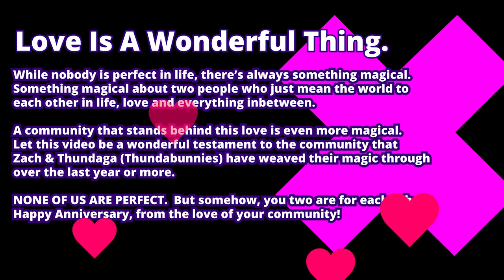Thundabunnies Wedding [Final Fantasy XIV Slideshow]: See the Epic Event in HQ!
Thundabunnies FFXIV Wedding
(PANTS FC & COMMUNITY)

Photography credit to:
Norman Jean'acre
Rana'eth Eri-hoth (Khit'li L'ocar)

Kieran Somerville (Feat. The Void Crew) - Electric Rabbits and The Carrot Bugaloo

Many thanks to the following twitch streamers for covering the wedding and attending:

There's a version of this in the photography folder linked in the Free company discord if you'd like to watch this outside of youtube. *That link is only public for free company members ;D*

THANK YOU AGAIN TO THE THUNDABUNNIES COMMUNITY - THE FLUFFLE AND EVERYONE FOR LETTING ME BE A PART OF YOUR COMMUNITY - Even if i'm a nightmare, a pain in the bum - here I am still here xD

🎧  DUSKFALL IS A PLURAL ARTIST. Self DX'ed OSDD with Autism & ADHD - their music is a wide variety of tracks produced by the whole system. We're inspired by Spaz Project, Lichi Moonwall, ZordonOfDoom, Spectrumbranch & so many more.

🎧  DUSKFALL IS ALSO KNOWN AS THE VOID CREW OR SOME OLDER TRACKS ARE UNDER KIERAN SOMERVILLE
🎧  HOW IS IT CREATED? - We are learning to use in program instruments without any special equipment other than our keyboard.  If it's not that then it's legally obtained samples.
🎧  Who else is involved with DUSKFALL? - Many collaborations are planned for the future but so far The Introject Society is actually considered a part of this artist name - though they're a system that is like family to ours - they help construct or record tidbits for some of our newer tracks.

You can use this video or any other of my long form videos in twitch streaming or YOUTUBE STREAMING.
How to credit:
Please use either "Music @ The Void Crew" or "by Kieran Somerville"
(Regardless of track, they're the same artist, you'll find me under both names)
YES :) - you CAN use these in your creative projects!
You NEED TO CREDIT.
I have had people mooching my stuff off soundcloud and just going for gold -
Please don't do this :)
MAKE SURE YOU Either link to spotify or this youtube.
CAN I USE THIS IN MONETIZED PROEJCTS?
Yes. I don't require any money - just linkback/credit!
🎧 I've been SMACKED with a copyright yellow tick:
Just ask, because chances are good this is an older song that got hit automatically..
OR somehow YT or Twitch or FB is misinterpreting the music.
FB i can't always do anything about, but please let me know!!